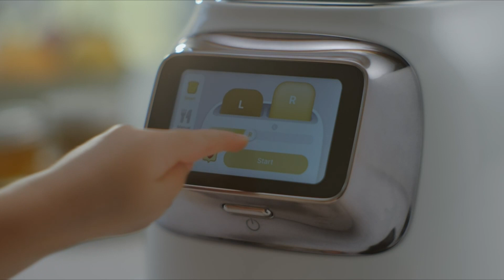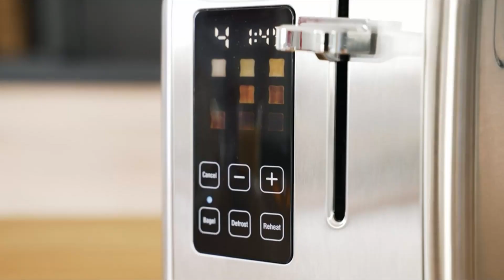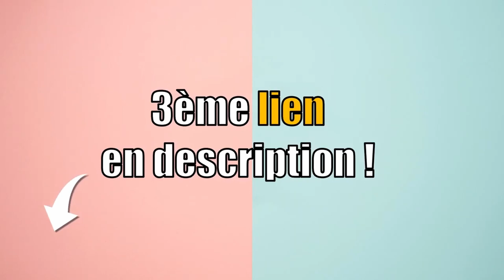TOP 3 : MEILLEUR GRILLE PAIN 2024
💖 LIVRAISON AMAZON GRATUITE :

Vous êtes à la recherche d'un grille pain ?
Vous vous posez peut-être les questions suivantes : Quel grille pain choisir ? Comment choisir un grille pain ? Comment choisir son grille pain ? Comment choisir mon grille pain ? Quel grille pain acheter ? Quel est le meilleur grille pain ?  Quel est le grille pain le moins cher ? Quel grille pain avec le meilleur rapport qualité-prix ? Comparatif grille pain ? Comment comparer un grille pain ? Combien coûte un grille pain ? Où trouver un grille pain pas cher ? Où trouver un grille pain en promo ? Où trouver un grille pain à prix réduit ? Où trouver un grille pain à bon prix ?  Où trouver un grille pain de bonne qualité ? Où trouver un grille pain pratique ? Comment reconnaitre un bon grille pain ? Top comparatif des meilleurs grille pain ? GRILLE PAIN : avis ?

00:00 Introduction
00:17  GRILLE PAIN TINECO
01:16 GRILLE PAIN UFESA
02:11 GRILLE PAIN PHILIPS
03:02 MA RECOMMANDATION ?! 🥇